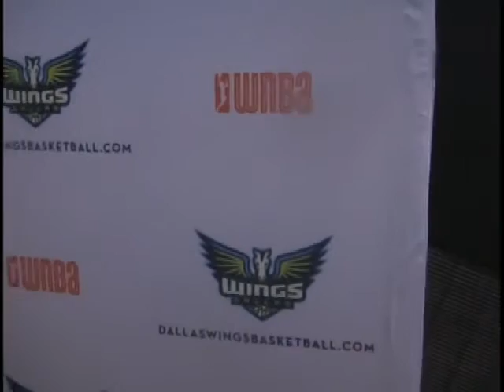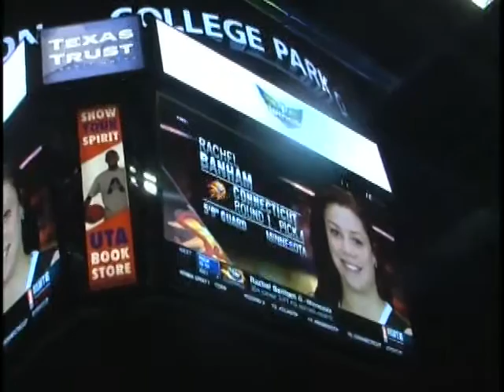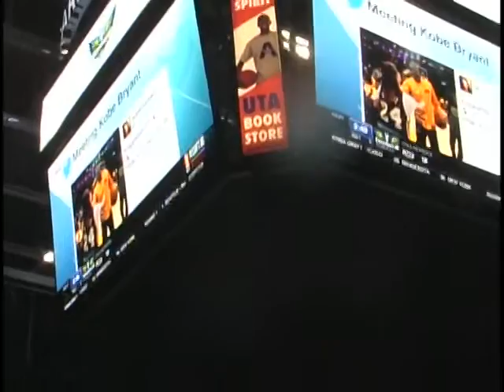HOOPS ACTION AND MORE SHOW. MORE FROM THE 2016 DALLAS WINGS DRAFT PARTY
The Dallas Wings had their first WNBA draft.   You will find out who they will draft in the first round.   And the cameras catch the festive atmosphere of the new entry in the WNBA.